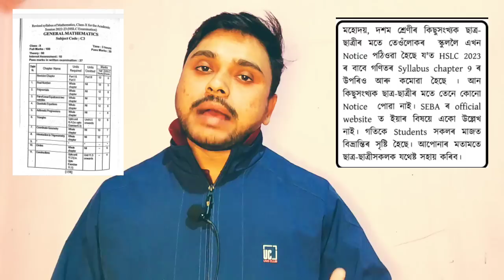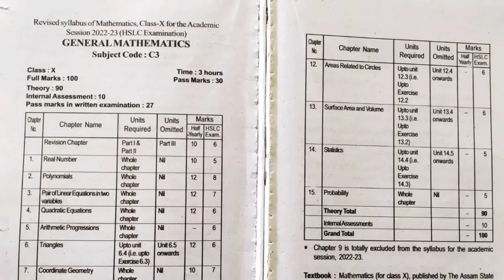Is The Maths Reduced Syllabus Real or Fake? HSLC 2023 | Class X | You can learn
Welcome to You can learn

English e-Book  ₹30
Social Science  e-Book  ₹35
General Science e-Book 40
General Maths e-Book 40
চাৰিখন একেলগে =₹140